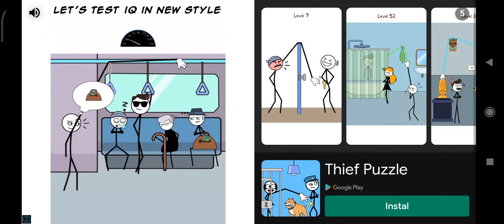Game Stickman Mobil Balap Tembak Tembakan Polisi Menabrak gunung batu sambil cegukan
Jangan bosan-bosan nonton Josia Gaming ya guys. Dijamin seru deh.. Tapi maaf ya guys, kali ini aku rekaman sambil cegukan.. hehehe